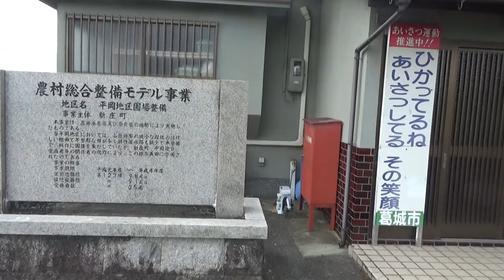平岡古墳群 色々調べてみたが 全くわかりませんでしたが 農地整備で消滅したか？？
・葛城市歴史博物館に聞きました。
・平岡古墳群は農地整備などで
（現存はしているが農地や宅地などで　現認は出来ないらしい）
・平岡(西方)古墳群＝新庄町で40年ほど前に発掘調査されたらしい